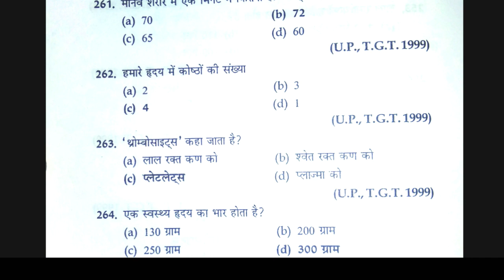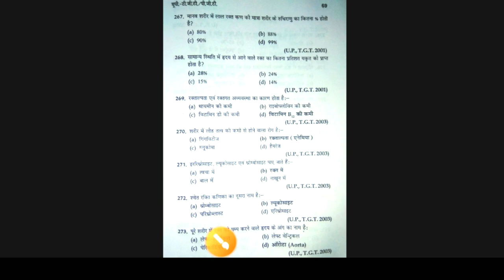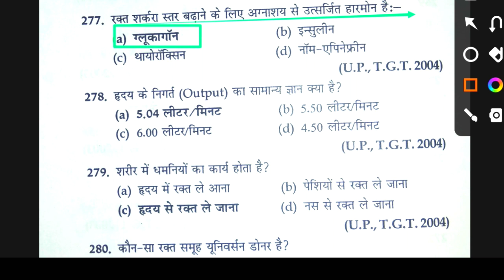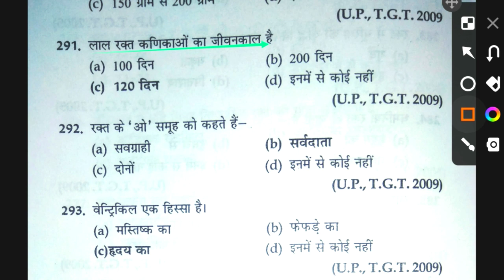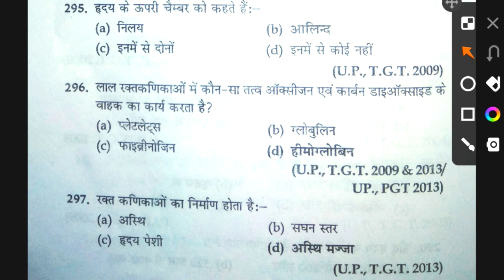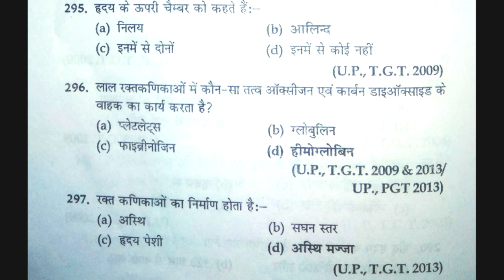MPTET Physical Education MCQ/Physical Education MCQ TGTPGT UPLt KVSNVS UGCNET/Anatomy & Physiology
Hi